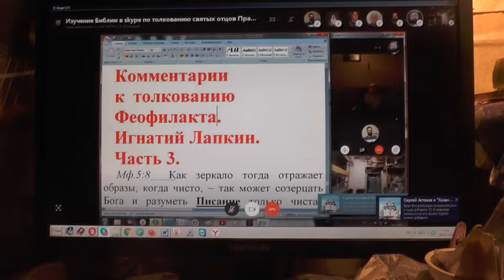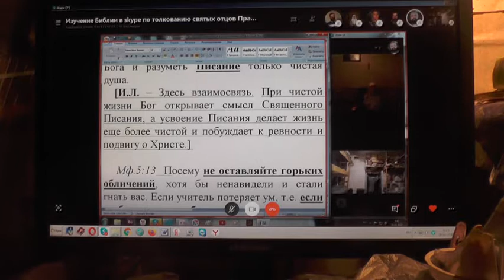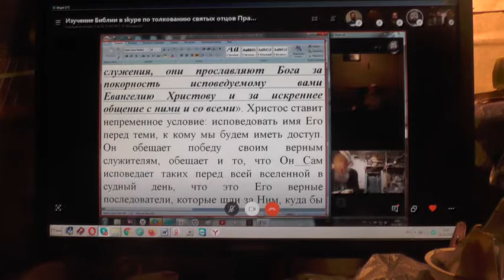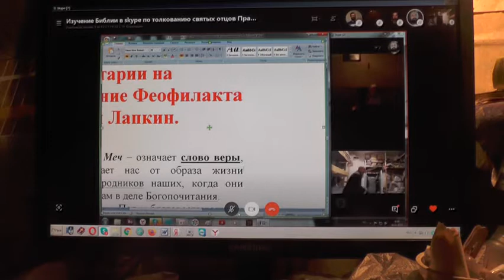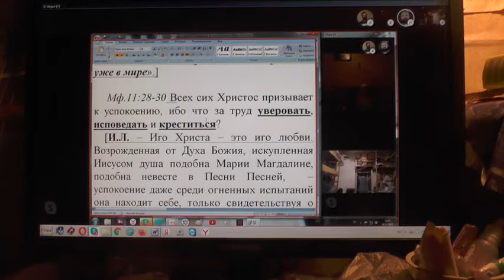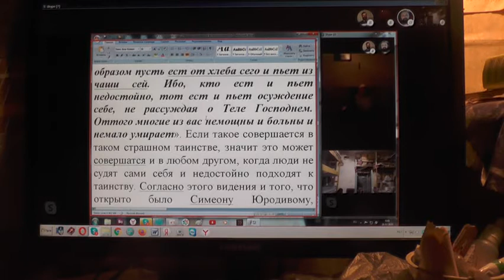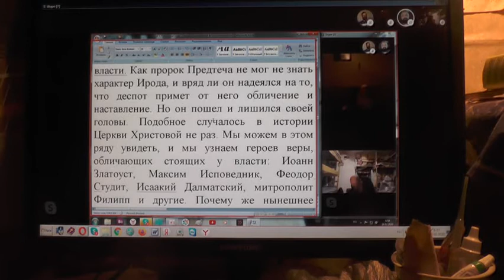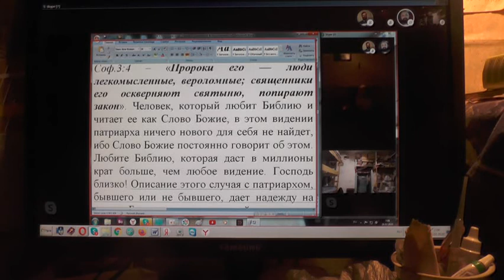№24. Нов. Завет. Толкование блж.Феофилакта. Коммент. Игнатий Лапкин.